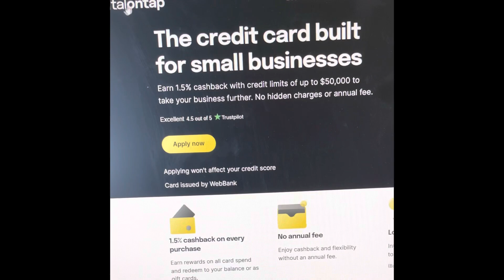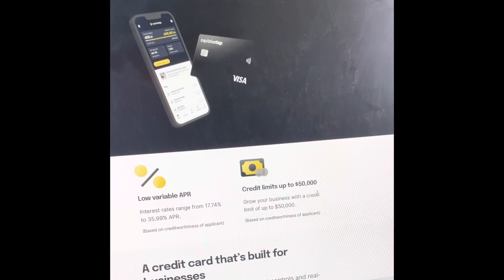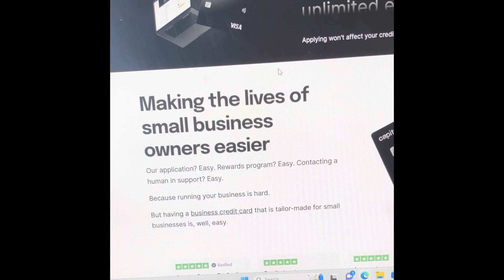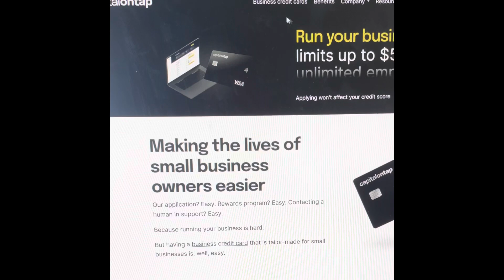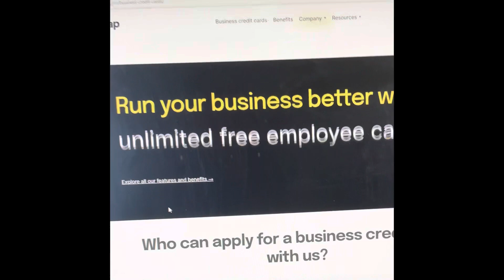“I Got $50,000 With Just My LLC And EIN Number No Personal Guarantor Needed “EASY BAG”💰Just Go To…”